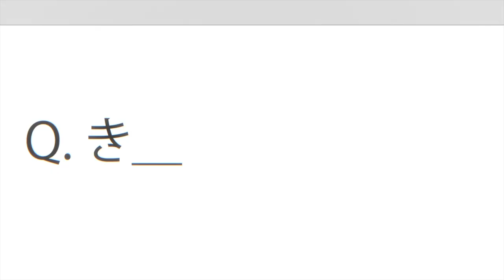「100万の命の上に俺は立っている」第2シーズンPV | Im Standing on 1,000,000 Lives (Official Trailer)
Story:
Yotsuya Yuusuke along with his classmates Shindou Iu and Hakozaki Kusue have been transported to a strange and unknown world inhabited by mythological creatures. As soon as they arrive, they meet somebody calling himself the Game Master who then grants them a time-limited quest. To aid them in this quest, he also bestows Shindou and Hakozaki with the roles of a Magician and a Warrior while Yotsuya is randomly granted the role of... a Farmer?!
This is how a hectic life of adventuring began for three students who now have no choice, but to complete random quests for several phases in the fantasy world if they want to stay alive and protect the real world from the demons and monsters they encounter.

Note:
Based on a fantasy adventure manga written by Yamakawa Naoki and drawn by Nao Akinari.

Staff:
Original Work: Yamakawa Naoki.
Director: Habara Kumiko.
Series Composition: Yoshioka Takao.
Main Character Design: Kojima Eri, Masudate Toshihide.
Animation Work: Maho Film.

Cast:
Waki Azumi as Hakozaki Kusue.
Kubota Risa as Shindou Iu.
Koichi Makoto as Tokitate Yuka.
Uemura Yuuto as Yotsuya Yuusuke.
Name: I'm standing on a Million Lives.
Type: TV.
Studio: Maho Film.
Source: Manga.
Released: October 2, 2020.
Episode: 12.
Genres: Action, Drama, Fantasy, Game, Shounen, Horror, Thirler, Harem.

OP/Opening: Anti World by Kanako Takatsuki.
ED/Ending: ?

アニメ「100万の命の上に俺は立っている」

2021年7月より第2シーズン放送開始予定！

◆2021年4月より第1シーズンの再放送スタート！
TOKYO MX 4/9（金）より毎週金曜24：30～
BS11  4/9（金）より毎週金曜25：30～
※放送時間は都合により変更になる可能性がございます

【スタッフ】
原作：山川直輝／漫画：奈央晃徳（講談社「別冊少年マガジン」連載）
監督：羽原久美子
シリーズ構成：吉岡たかを
メインキャラクターデザイン：小島えり、舛舘俊秀、出口花穂
サブキャラクターデザイン：大場優子
色彩設計：渡辺亜紀
美術監督：柴田聡
撮影監督：野村雪菜
音響監督：矢野さとし
音楽制作：ランティス
第1シーズン　オープニング：高槻かなこ「Anti world」
第1シーズン　エンディング：Liyuu 「カルペ・ディエム」
第2シーズン　オープニング：樋口楓「Baddest」
第2シーズン　エンディング：高槻かなこ「Subversive」
アニメーション制作：MAHO FILM